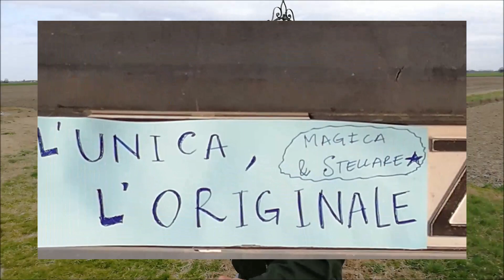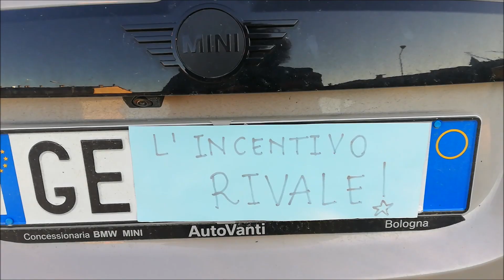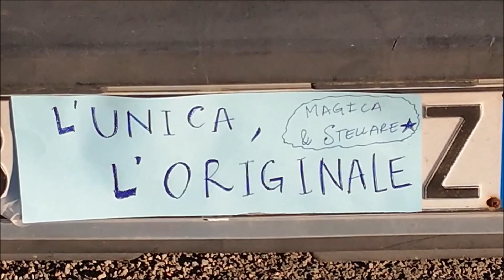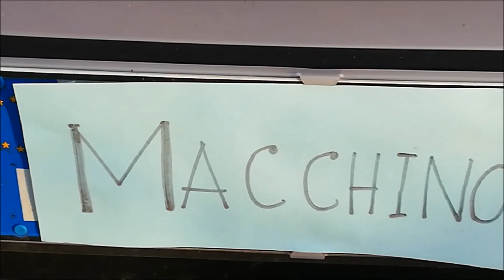Fin Che La PANDA Va (PARODIA-IMITAZIONE) - Marco Filocamo feat. Orietta Berti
W Panda-Car ! ! !
Canta la Nuova Stellar Hit della Primavera &...
Salta sulla Panda insieme a me!
Divertimento assicurato con Elena, Matteo, Lele e la Straordinaria Partecipazione di... OriettaBerti ! ! !